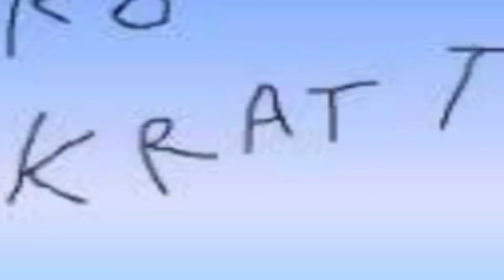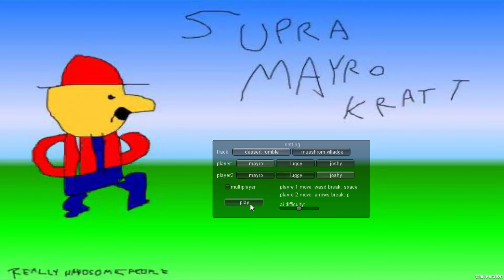i play the best mario kart game